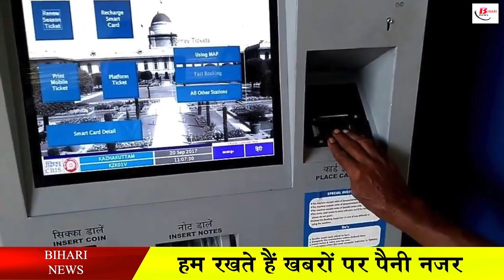बिहार के रेलवे स्टेशन पर नहीं लगेगी टिकेट लेने वालों की भीड़, यात्री अब खुद ही काट सकेंगे अपना टिकेट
Passengers please pay attention. Indian Railways has given a big gift to the passengers, under which the target has been set to install automatic ticket vending machines at many railway stations of Bihar, through this machine, passengers will be able to book railway tickets on their own, although keeping in mind the security. Railway deputation officers are to be appointed who will do the work of booking tickets through ticket machines. According to the information received from the railways, the work of extracting general tickets can be done from this machine.